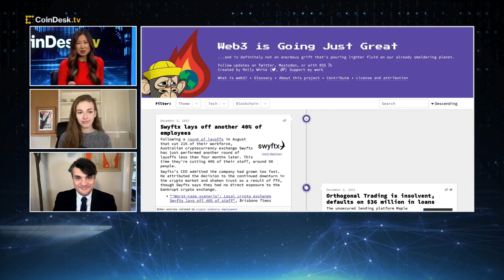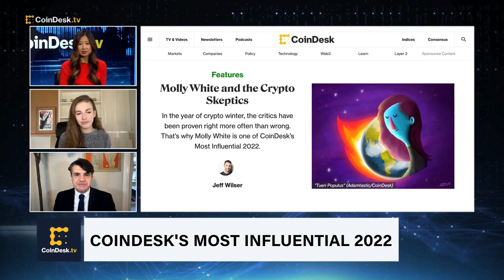Molly White on Why Crypto Critics Matter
In the year of crypto winter, the critics have been proven right more often than wrong. Molly White, creator of "Web3 is Going Just Great," and a winner of CoinDesk's Most Influential 2022, discusses the importance of crypto skeptics and the latest revelations about the industry.